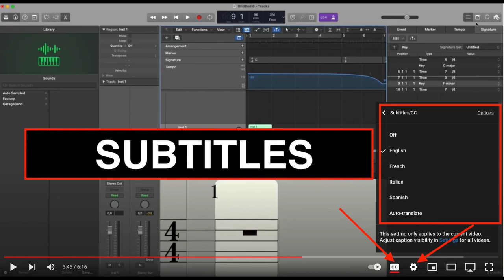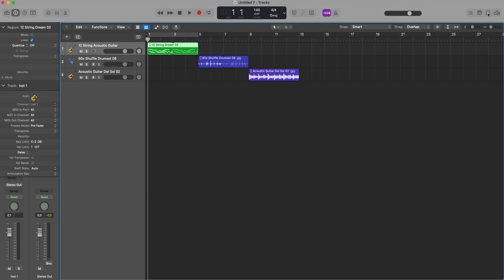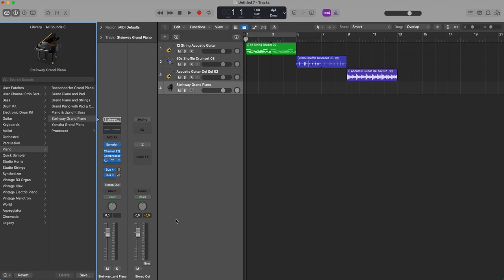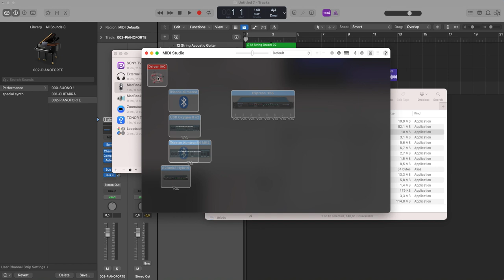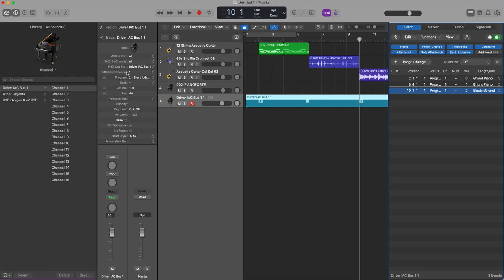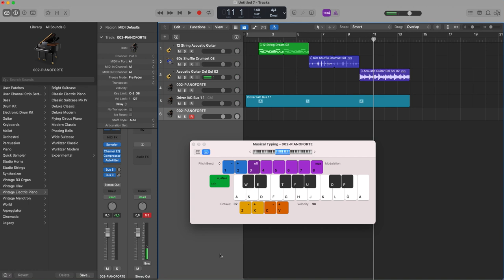LOGIC PRO PER I LIVE - CAMBIO PRESET AUTOMATICO MENTRE IL PROGETTO CON LE BASI E LE CANZONI SCORRE